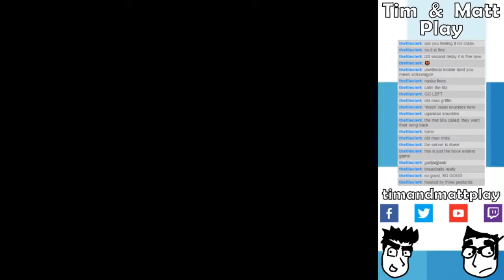Tim & Matt Play The Lost Vikings: Part 33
Warning! Many miles ahead.